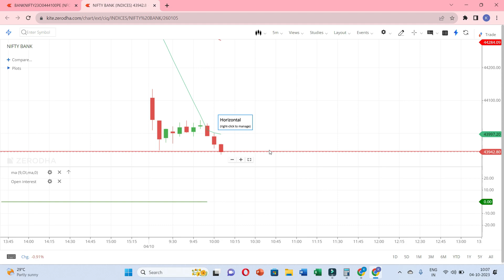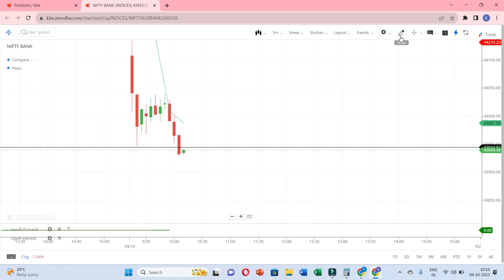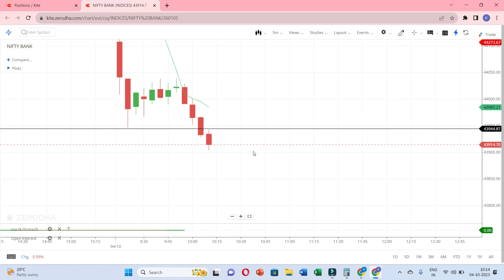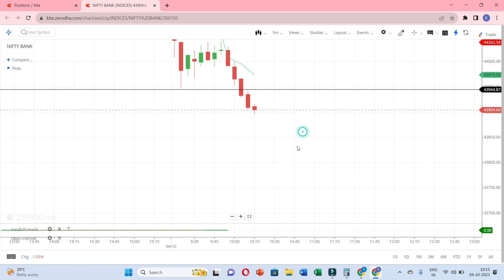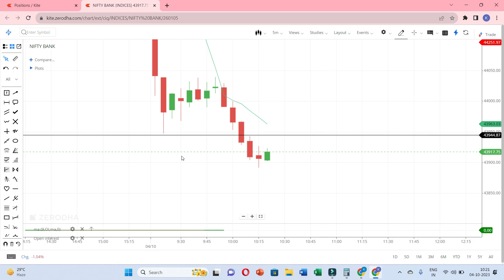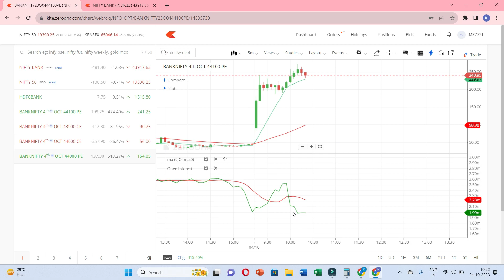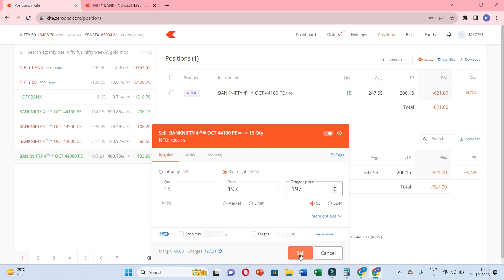Live Trade in Bank Nifty with 90% Accuracy | Intraday Trading Strategy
In this video, I have explained my way of the Bank Nifty & Nifty  Scalping Strategy. This is very easy and quick strategy to earn some quick money. So please watch this video carefully to understand the concept and then do the back testing and then try this. Scalping trading is very fast trading.